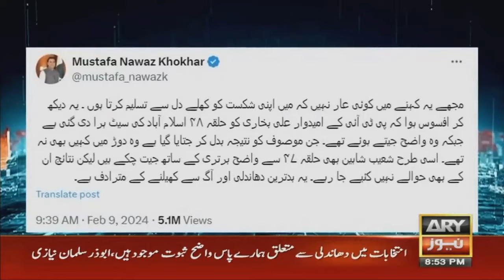What is FORM 45??? Watch Maria Memon's report